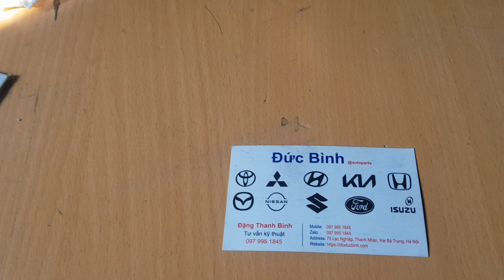Đèn phản quang MG ZS 2017-202x | 10293798, 10293795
Tên sản phẩm: Đèn phản quang MG ZS
Mã sản phẩm: 10293798, 10293795
Xuất xứ: MG OEM